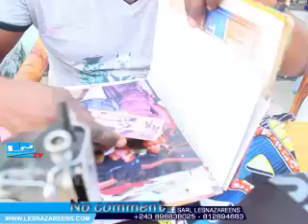NZOKANDE SR TYNNY ABETA PE MUSIQUE PROFANE BA VERITE EBIMI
PAPA BIOLOGIQUE DE LA SR TYFANNY ABIMISI BA VERITE CACHET  YA VIE  YA MWANA